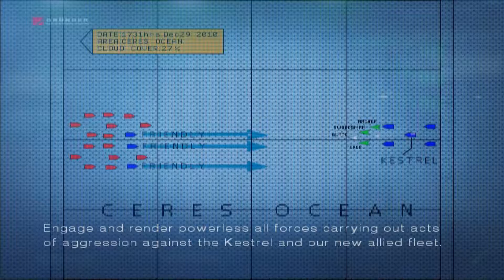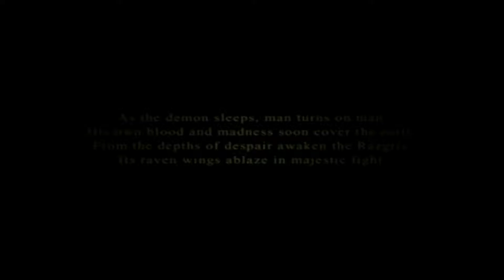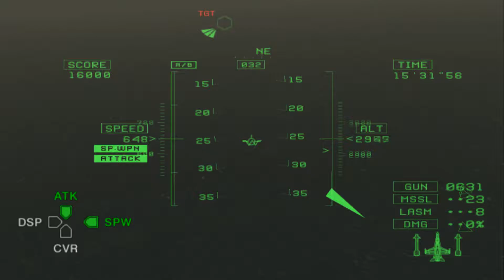Ace Combat 5: 1st Run MIssion 26: Sea Of Chaos - S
My most-loved mission!

And I have no idea why, but F-14 is so unresponsive compared to butter-smooth F/A-18 and MiG-21. I didn't had that hard time with F-14 before.. I just love cheap crafts, which excels at Yawing